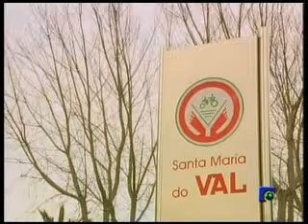INFORMATIVO 26 10 09 2ª Parte